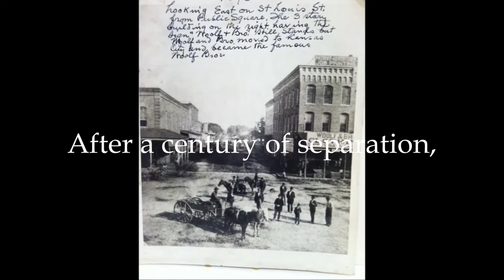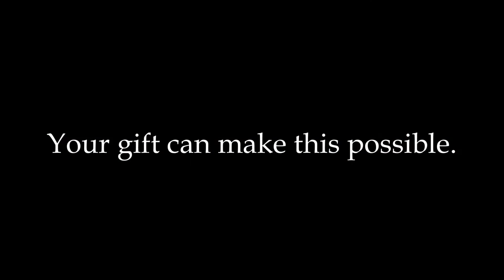Help us bring L.A.D. Crenshaw home!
In 1869, famed American painter George Caleb Bingham came to Springfield to paint portraits of Fanny and L.A.D. Crenshaw.  Over the years, the works were separated.  The portrait of Fanny Smith Crenshaw was donated to the Springfield Art Museum in 1990.  The Museum now has the opportunity to acquire Fanny's mate, L.A.D., but cannot do so without your help.  Help us bring George Caleb Bingham's portrait of L.A.D. Crenshaw back to Springfield and reunite these wonderful and historic works of art.